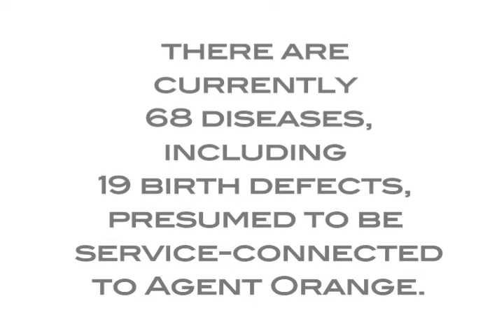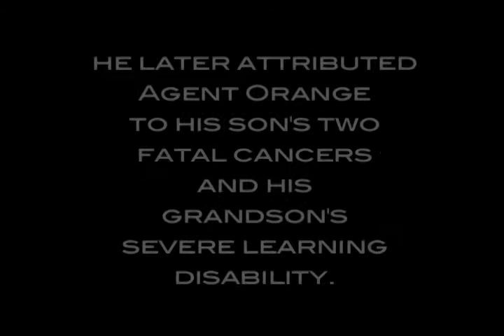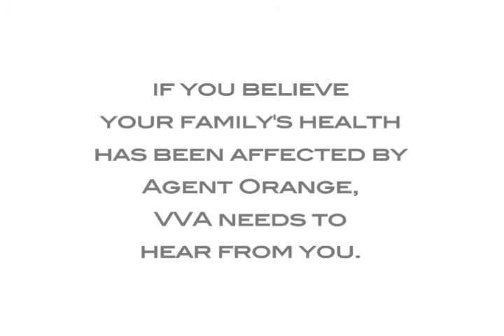Maynard Kaderlik's Story (Joshua)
Maynard Kaderlik, a VVA member, father and Vietnam veteran, discusses his prostate cancer, caused by his exposure to Agent Orange during combat. He also discusses his son, Joshua, and the possibility that Agent Orange could be related to his learning disability.